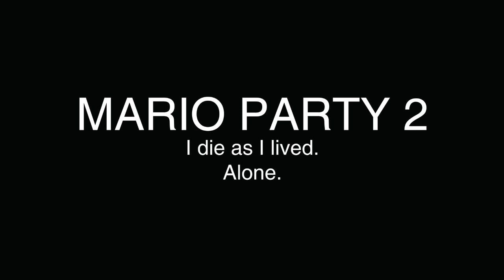Mario Party 2: The End, Eps 01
The epic conclusion to our miserable lives. Oh boy, I sure can't wait to see what's on the other side, the other side, the other side of this corporeal plain.